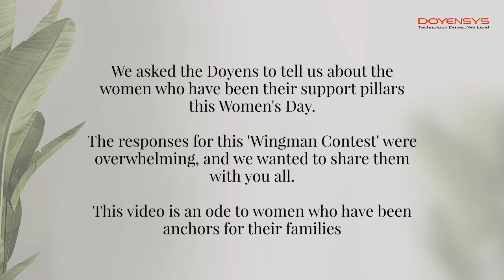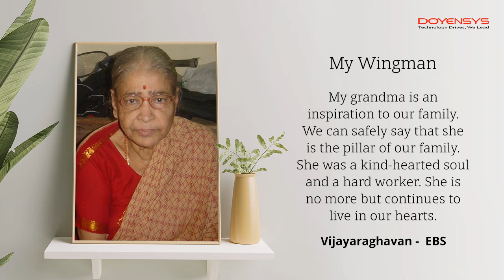Doyensys My Wingman Contest Entries - Part 2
Continuing with the responses for the Wingman Contest, here is Part 2 of the series. Here are our Doyens unbarred in their appreciation of the women in their lives. Doyensys​ WomensDay​